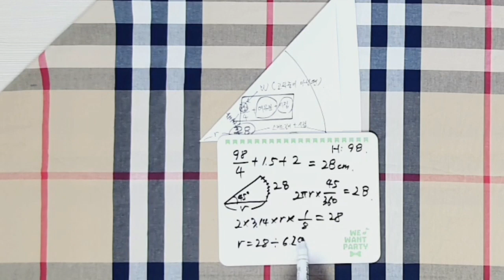옷만들기 / 패턴 없이 옷만들기 / 주머니 만드는 핵쉬운 방법 / 스커트 만들기 / 스커트 패턴 / DIY / make a clothes / make a skirt tutorial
여성미 넘치는 플레어스커트입니다.

누구나 쉽게 만들고 예쁘게 맞을 수 있도록 (콘실지퍼를 사용하지 않고) 고무줄을 사용했습니다. 엉덩이가 딱 지나갈 만큼의 허리 사이즈에 약간의 고무줄의 힘을 빌어서 편안함과 핏. 두 마리 토끼를 다 잡았다고나 할까요? ㅎㅎㅎㅎ

패턴 계산이 복잡해 보일까봐 그냥 수치로 드렸습니다.
원단을 바이어스 방향으로 접고, 중심부터 반지름 36cm의 호를 그려서 한 번 자르고, 다시 73cm 의 호를 그려서 자르시면 됩니다.

엉덩이 둘레 102cm 안쪽으신 분은 누구나 다 맞으십니다.
영상속 모델의 키는 168cm이고, 스커트 길이는 70cm입니다.
참고하셔서 길이를 조절해 보세요.

그럼. 예쁘게 만드세요~~

댓글. 좋아요, 구독 !!

에 오시면 더 많은 작품과 바느질팁이 있습니다.